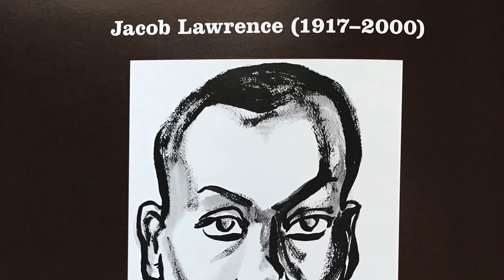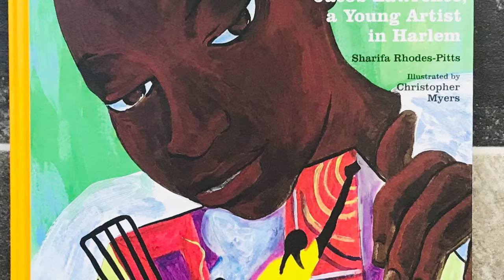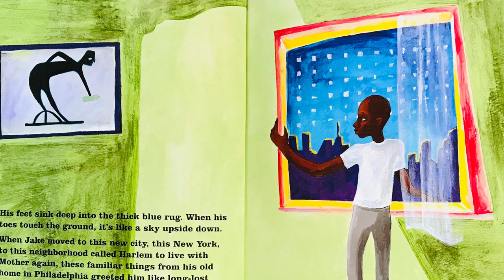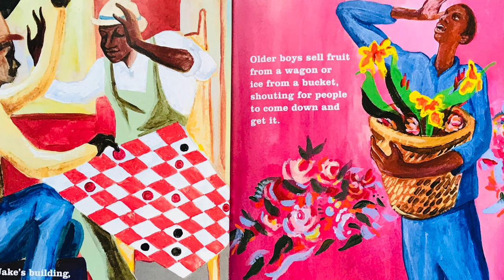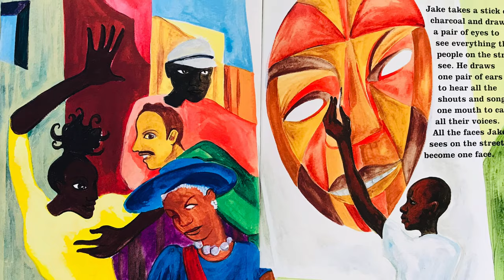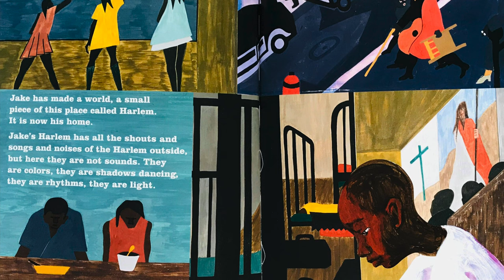Jacob Lawrence - "Jake Makes a World" read aloud